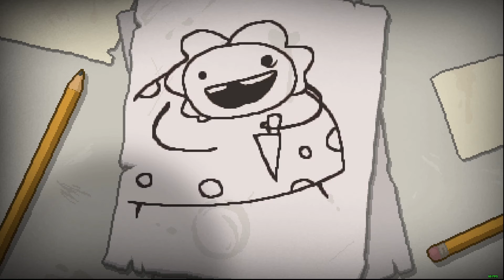Road of the Dead God! - The beggining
I've always had a dream of becoming a YouTuber, and here we are finally...
Let's see if that little experiment of mine actually brings something, shall we?

But today was a good run, had some cool synergies and even my everlasting skill issue, wasn't such an issue here :)

For anyone wondering, yes I will be making more of this as well as some highlights and guides (if I get enough funds that is, editing softwares aren't so cheap these times) and eventually branching off to something else, maybe voice-acting...